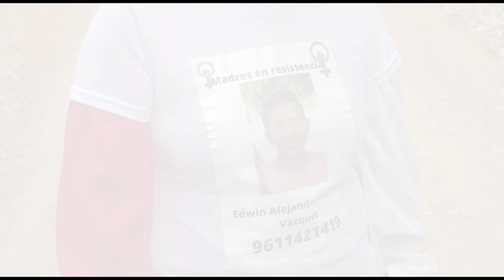Madres en resistencia realizan una búsqueda para dar con el paradero de Edwin | NOTITRECE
⭕DondeEstas | Integrantes del grupo madres en resistencia, se dieron cita, junto con personal de la fiscalía, policía estatal y elementos de protección civil, en el punto conocido como cerro del jolote al sur oriente de la ciudad, para iniciar una búsqueda de Edwin.